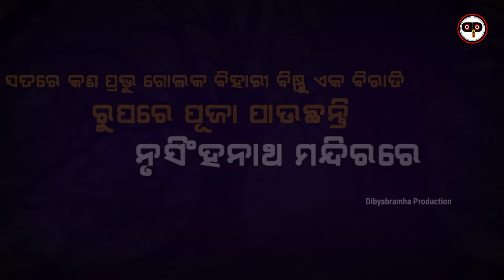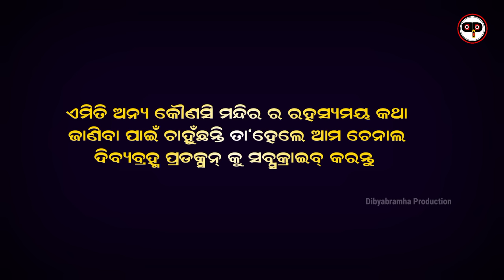Nrushingh Nath Temple !! Mystery Video Of Nrusinghanath Bargarh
Nrushingha Natha Temple !! ନୃସିଂହନାଥ ଙ୍କ ମୃତ୍ତି ରୁ ଝରୁଛି ରକ୍ତ
 Nrusinghanath mandir
Nrusinghanath temple Odisha
Nrusinghanath temple video
Nrusinghanath temple stories
 Narsinghanath mandir
 Narsinghanath mandir Bargarh
mandir Odisha
 Narsinghanath mandir video
nrusinghanath temple
narsingh nath mandir
narsingh nath kapil dhar
Narsinghanath mandir Orissa
Balangir harishankar temple
Balangir tourist places Narsingha nath paikmalnrusinghanath temple
narsinghnath temple

ପଶ୍ଚିମ ଓଡ଼ିଶା‌ କଳା ସଂସ୍କୃତି ପରମ୍ପରା ଐତିହ ସାହିତ୍ୟ ଏବଂ ସମସ୍ୟା କେ ନେଇକରି କରି ଆମର୍ ଇ ୟୁଟ୍ୟୁବ୍ ଚେନାଲ୍ ଆପଣ୍ ମାନଙ୍କୁ ଅନୁରୋଧ ଯେ ଲାଇକ୍ ସେଆର୍ ସବ୍ସକ୍ରାଇବ୍ କରବେ ।

@Dibyabramha Production

ଏନ୍ତା ଆମକୁ ଭଲ୍ ପଏବାର୍ ଟା ଦେଉଥାଉନ୍
ଜୁହାର୍ 🙏🙏🙏🙏🙏🙏🙏🙏